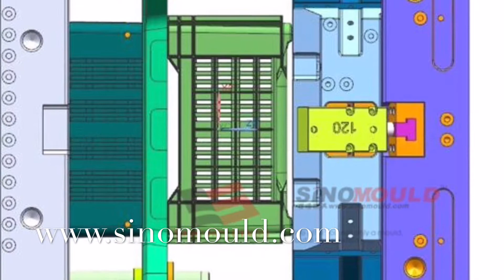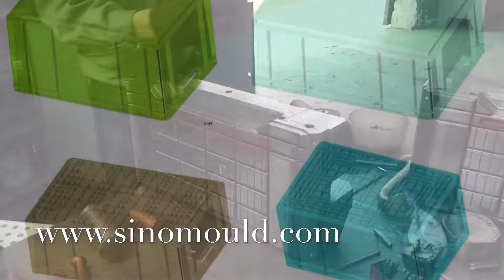Sino crate mould making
Sino Mould is experienced in various kinds of plastic moulds making.
Especially in crate mould making .
We have rich experienced in crate mould design and making.
Sino can make all size of  crate mould ,  various kinds of  cavities.
1 2  4 cavities and so on .
Sino can provide you the high quality and competitive price .
Rose:
Skype: live:sale66_5